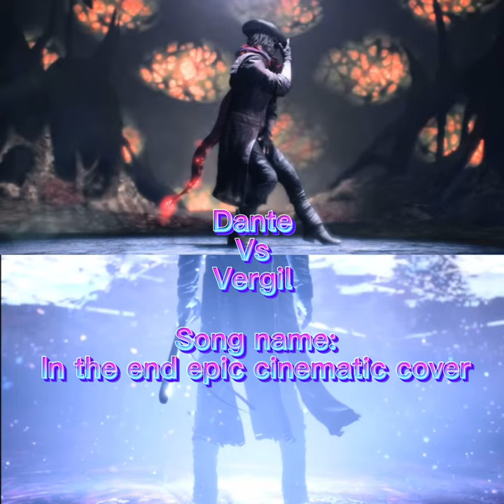DANTE VS VERGIL | battle